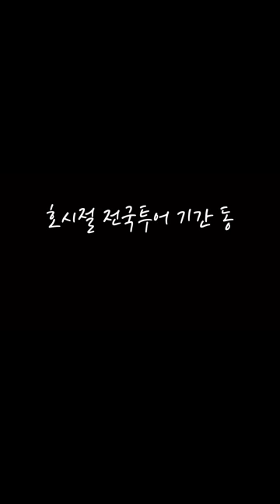장민호 I ✨특별한 순간✨ 2022-23 호시절 @서울 앵콜 공연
2022-23 호시절 서울 앵콜 공연의 특별한 순간..💌
불쑥 찾아온 사연 하나에 감동, 반전, 그리고 사랑을 다 느껴도 되는 건가요?
다시 봐도 가슴이 찡해지는 그날의 추억을
모두모두 소중히 간직하기🤙